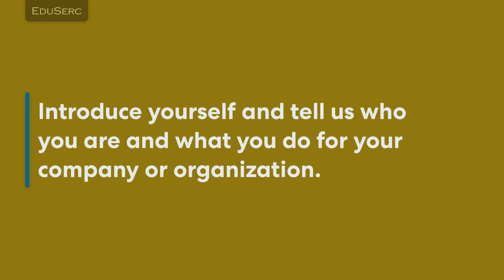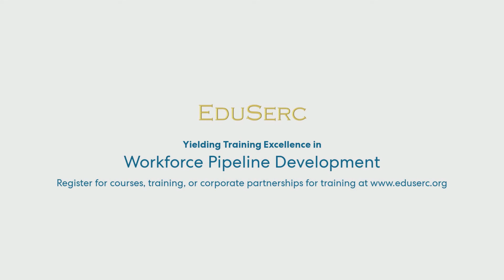Christian Harris EduSerc Customer Testimonial Videos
An onboarding training experience from Cisco in the Microsoft 365 Suite & Smartsheet with EduSerc!